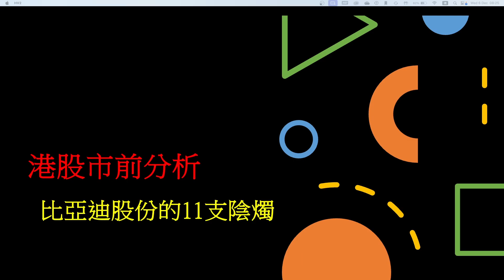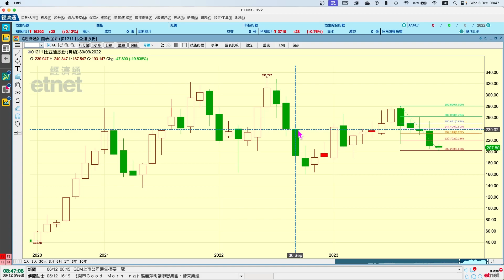2023-12-06【港股市前分析 (節目精華)】梁業豪：比亞迪股份 (1211) 的11支陰燭｜投資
港股至今依然沒有正式轉好的跡象，中長線投資者應繼續採取官網態度，不應急於入市增持現貨，反而應該候高暫作減持。比亞迪股份 (1211) 短期跌勢初見喘定，惟大家不應對反彈幅度有很大的期望。中長期形勢方面，仍屬顯著向淡。

00:00 節目開始